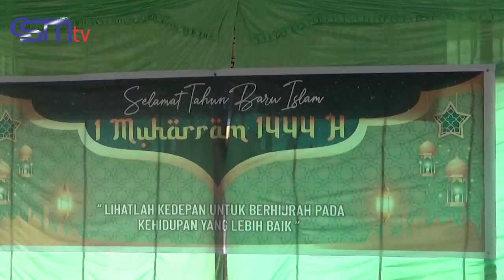CSMTV Sambas BEGINI SUANA PARENTING DI TK PEMBINA NEGERI SAMBAS